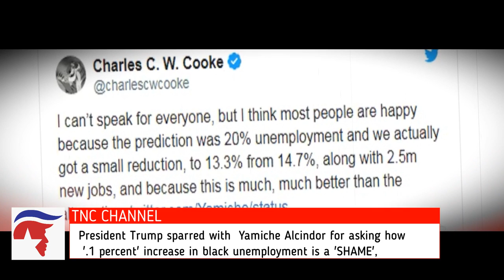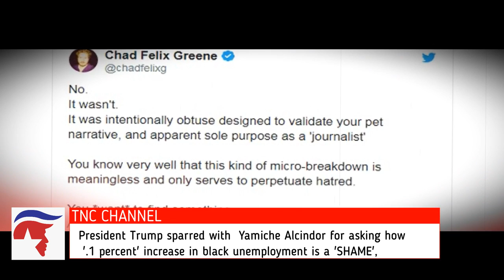Trump vs Reporter , Trump sparred with Yamiche Alcindor for asking black unemployment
Trump vs Reporter , Trump sparred with Yamiche Alcindor for asking   black unemployment 'SHAME'

 President Donald Trump Latest News Today
Today : Saturday : june 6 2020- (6/6/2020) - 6/6/20
Channels Coverage
CNN - ABC News - Fox News - BBC - CBS -PBS
▶  The View  - Anchor - Host: Jedediah Bila - Whoopi Goldberg  -  Jedediah Bila - Sunny Hostin  -  Sara Haines - Raven- Symoné  -   Paula Faris - Joy Behar  - Candace Cameron Bure -🔀